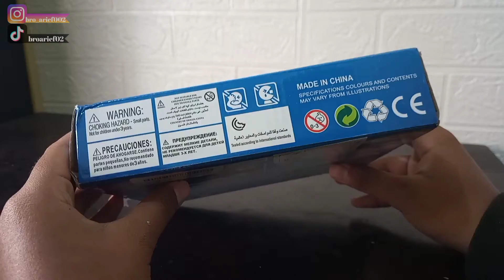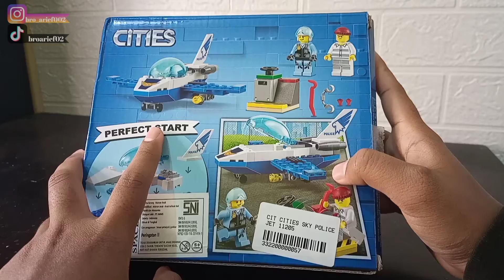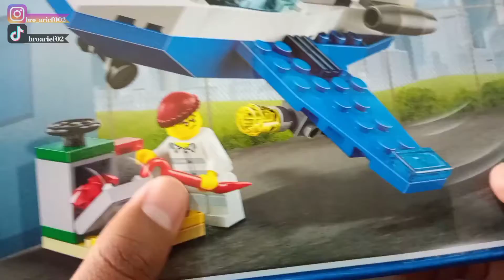Review Brick Lari Cities Sky Police Jet Patrol